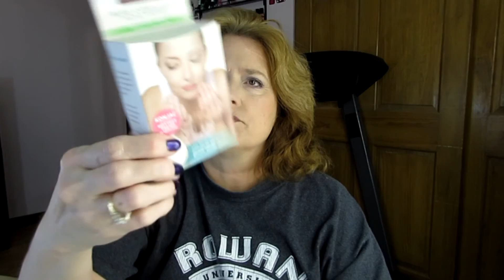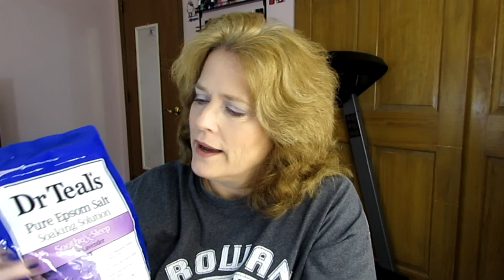Ulta Haul ~ all cruelty free ~ Smashbox, Eco Tools, Dr Teal's, Pedi Scrub, Freeman, Boots No 7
This is a very carefully researched group of products that are all cruelty free and available at Ulta - I rarely get to the store and do most of my Ulta shopping online. One thing I like about Ulta is the excellent points reward system.

Unless otherwise stated in my video or description above, this product was purchased by me. I promise you that you will always get my full and honest opinion.

Marketing: I would be open to discussing and trying products.